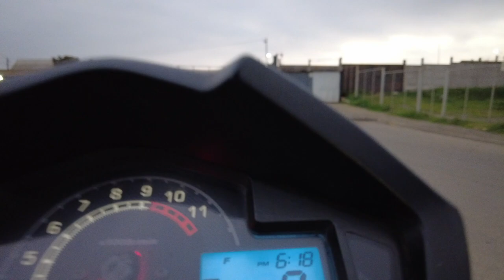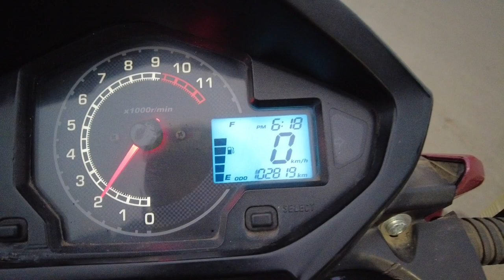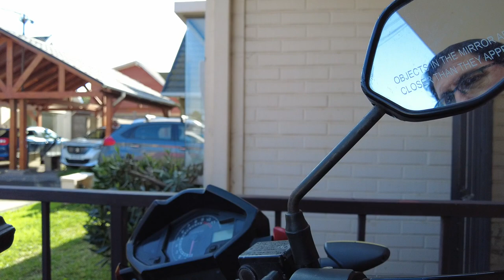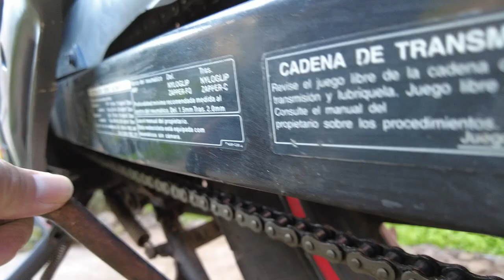Estreno una moto de 150 cc del año 2012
En este vídeo les muestro un pequeño review de la Honda CBF 150 Invicta ¿Seguirá siendo válida en el 2023? Aquí veremos una moto de baja cilindrada con más de 102.000 km de recorrido